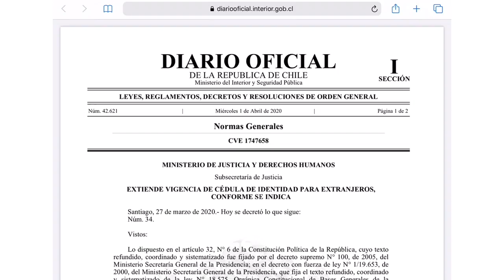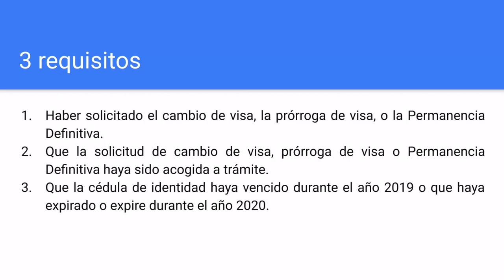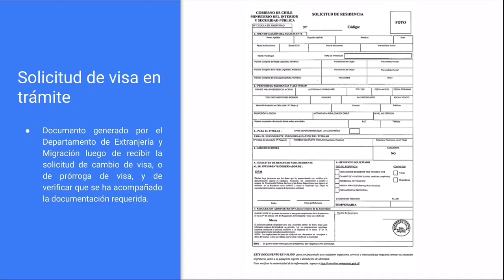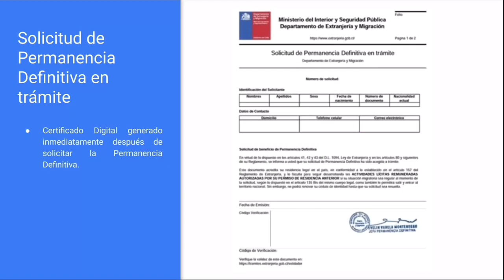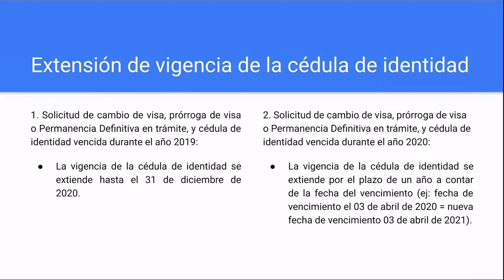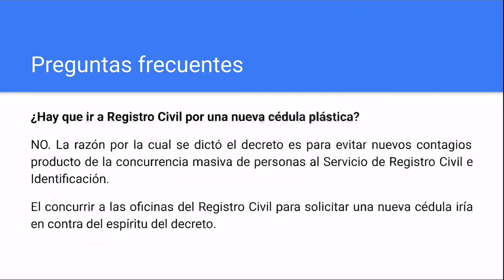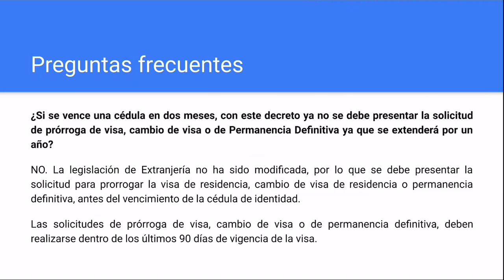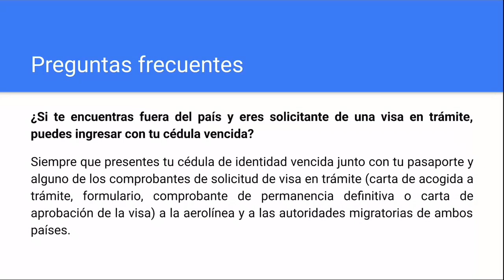Kouman nou ka renouvle kanè idantite chilyen, ki espire 2019 ou 2020 (COVID19)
ECLAIR

Evangelizacion, nuestra prioridad.